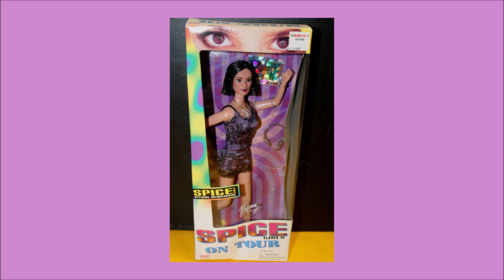Las mejores muñecas en VIOLETA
Instagram (canal): @theduque72
Instagram (fotos de muñecas): @dollphotocall